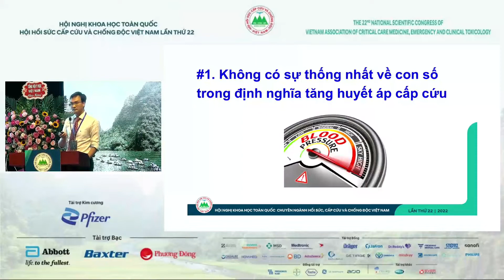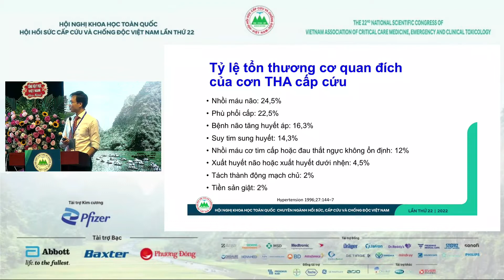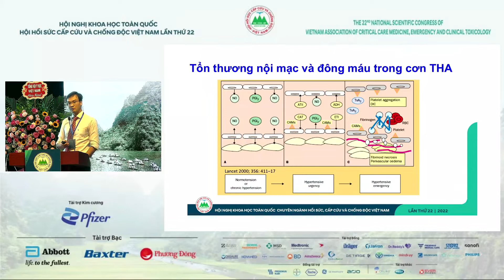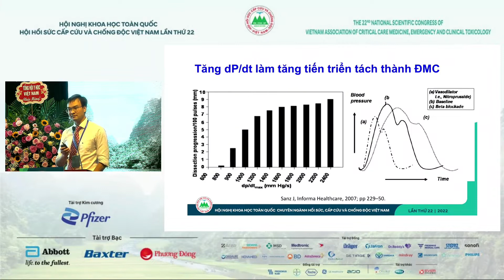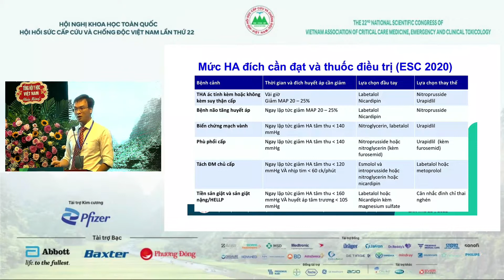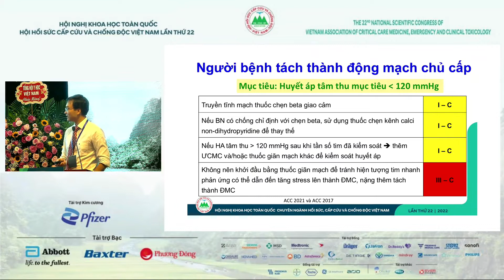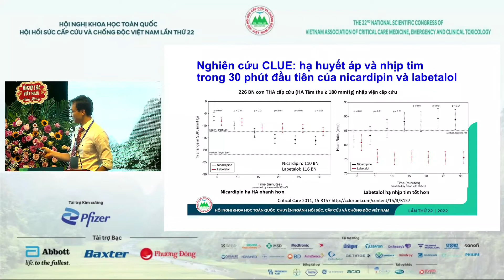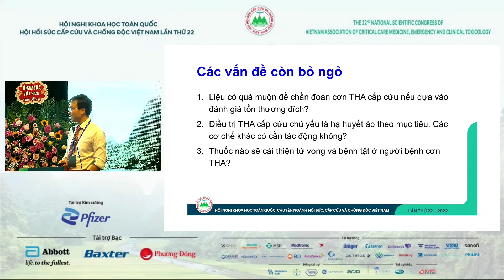Chẩn đoán và điều cơn tăng huyết áp cấp cứu: các vấn đề còn bỏ ngỏ - ThS.BS. Văn Đức Hạnh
Chẩn đoán và điều cơn tăng huyết áp cấp cứu: các vấn đề còn bỏ ngỏ - ThS.BS. Văn Đức Hạnh  - Khoa Cấp cứu và HSTC Tim Mạch – Viện Tim Mạch Việt Nam – Bệnh viện Bạch Mai
Hội nghị Khoa học toàn quốc Hội Hồi sức cấp cứu và chống độc Việt Nam
Địa điểm: Khách sạn The Reed Ninh Bình